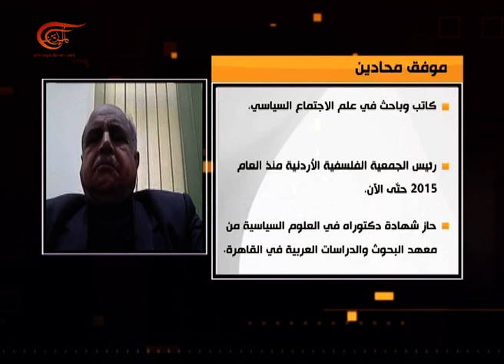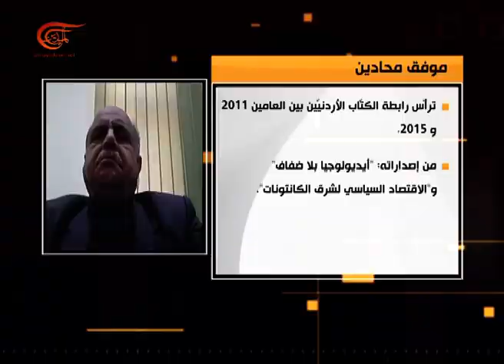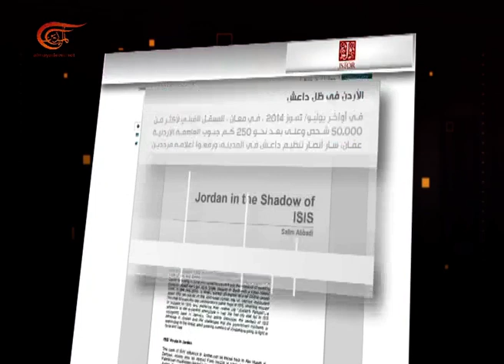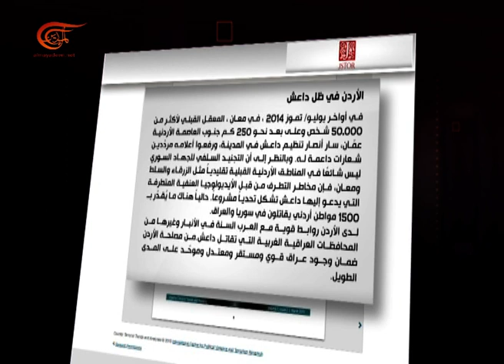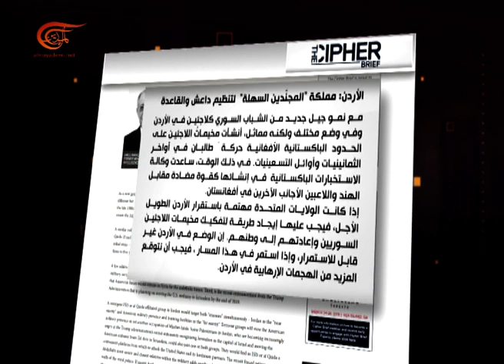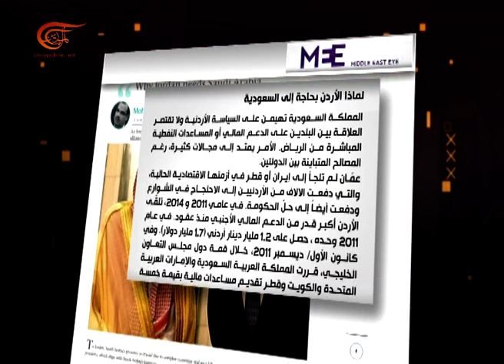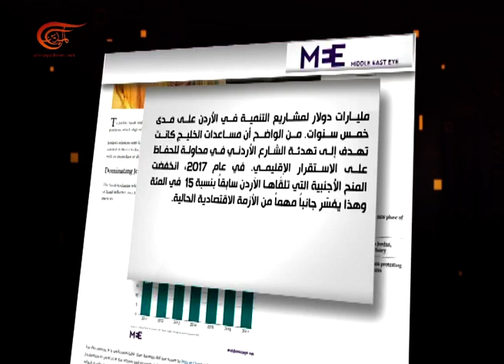ما بعد العرض | حصن العصاة | 2019-02-15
نناقش وثائقيّ الميادين "حصن العصاة. مدينة الكرك في الجنوب الأردنيّ، حيث العراقة الممتدّة لتاريخ طويل لا يزال حاضرًا ومحفورًا في الذاكرة. تاريخ يتجاوز بدايات المنطقة الى العالم .ولعل اكثر ما يدلّ على ذلك مسلّة حجر مؤاب، المنقوش باللغة الآرامية والموجود حالياً في متحف اللوفر، حيث ترفض الحكومة الفرنسية تسليمه بحسب ما كشف عنه الوثائقيّ الذي أبرز ايضاً كيف تحوّلت المدينة الى أول تجسيد قوميّ عربيّ في التاريخ . الغنى كلمة تختصر الكثير عن الكرك، في التاريخ والحضارة والعراقة والموقع الجيوسياسيّ وفي أهلها وأصالتهم وعمق انتمائهم العروبيّ والتحامهم به في الوجّدان والميدان ضد الغازي. وعن المحتل في سوريا و العراق و لبنان وفي فلسطين المحتلّة بالتأكيد.وفي نقاش حصن العصاة: الكرك بين الأمس واليوم، أهداف محاولات اختراق التنظيمات المتشدّدة لها. الأردن المربّع الامنيّ لشبه الجزيرة العربية والبحر الأحمر.ما تأثير ذلك على علاقات عمّان؟ صفقة القرن وتأثير موقع الأردن بين الجغرافية والسياسة ، إفشالاً أو تمريرًا.

تقديم: راميا الإبراهيم
إعداد:  راميا الإبراهيم
إنتاج:  لور الموراني